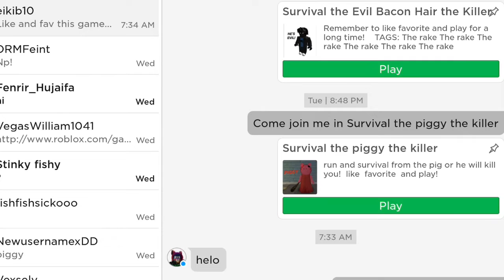Like And Favourite This Game!